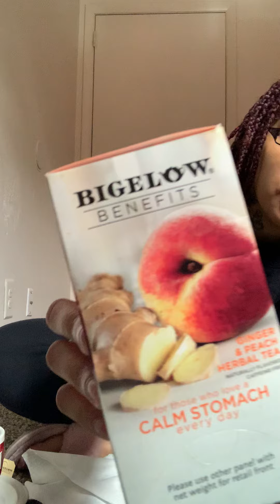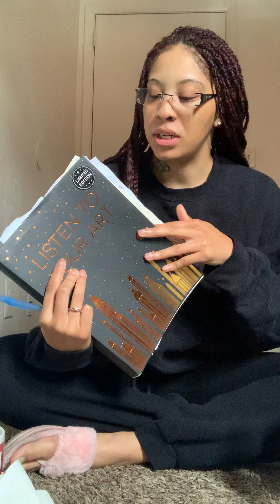SELF POSITIVITY !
Always remain positive!